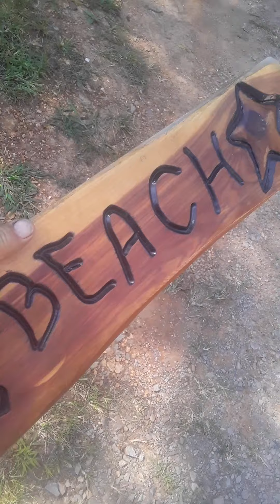Packing For Nature Fest at Bowie Nature Park in Fairview Tennessee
I'll be at the Bowie Nature Park tomorrow, Saturday September 23 2023 doing a chainsaw carving demo.